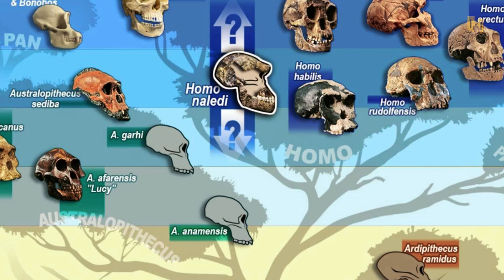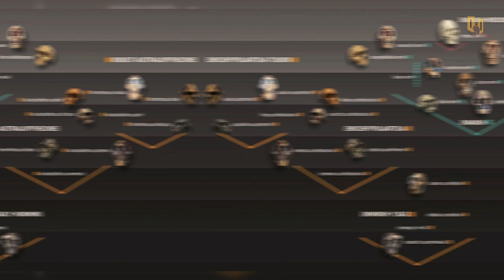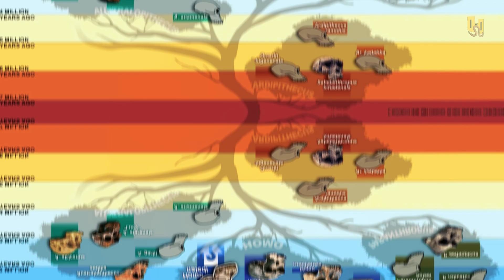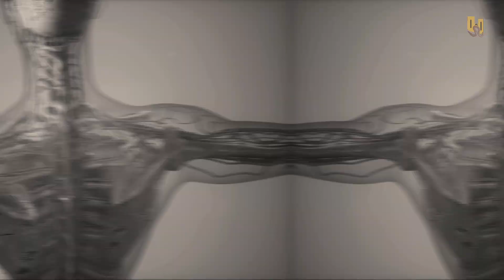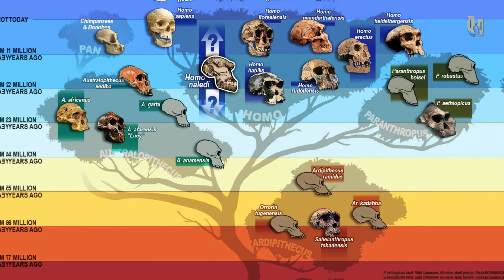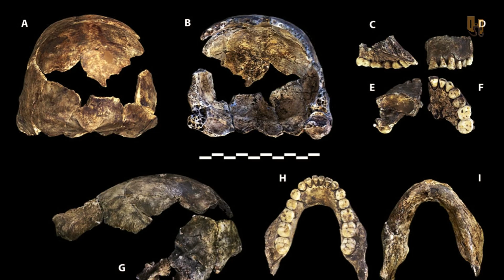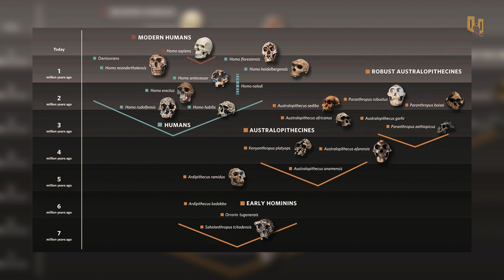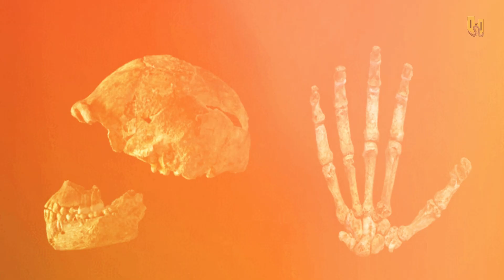Homo Naledi Shocking Discovery By Scientists In Rising Star Cave South Africa Changes Everything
Join us on an exhilarating journey through time as we unveil the secrets of human evolution with the remarkable archaeological discovery of the Homo naledi skull. In this captivating video, we explore the significance of Homo naledi in our evolutionary history and delve into the expedition and excavation that led to the unearthing of this ancient relic.

From its unique blend of primitive and advanced features to its implications for understanding our ancient relatives' physical characteristics and behaviors, the Homo naledi skull holds invaluable insights into our shared past. Through cutting-edge research methods such as CT scanning and 3D modeling, scientists have meticulously analyzed the skull, reshaping our understanding of human evolution and challenging traditional narratives.

Our host takes you on a visual adventure, showcasing the thrilling expedition into the Rising Star Cave system and introducing the courageous team of archaeologists and researchers who unraveled the mysteries of Homo naledi. Witness the careful analysis and notable findings that have revolutionized our understanding of this enigmatic species.

As we explore the implications of the Homo naledi skull discovery, we challenge linear models of human evolution and embrace the complexity and diversity that shaped our species' journey. This video sparks fascinating questions about our ancient relatives' lives, their place in the human evolutionary timeline, and the origins of cultural practices.

Embark on this enthralling exploration of the Homo naledi skull, where science, adventure, and discovery intersect. Join us as we unravel the mysteries of our shared past and gain a deeper appreciation for the rich tapestry of human evolution.